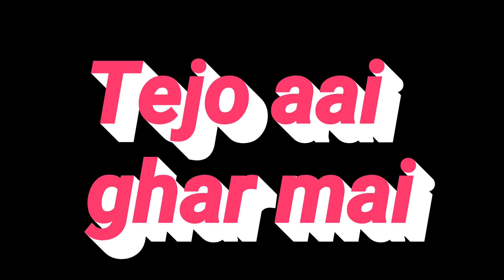Kya Tejo Or Fateh Ka Ho Jayega Divorce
Udaariyan today's update
Udaariyan today's episode
Udaariyan aaj ka update
Udaariyan aaj ka epsiode
Udaariyan mai aaj kya hua
Udaariyan mai aaj kya hoga

Udaariyan today's update
Udaariyan today's episode